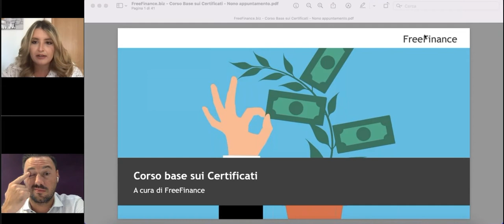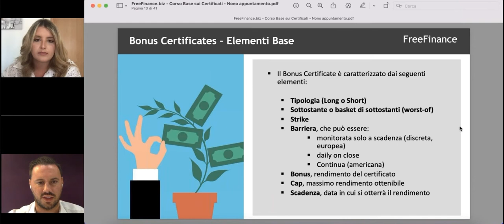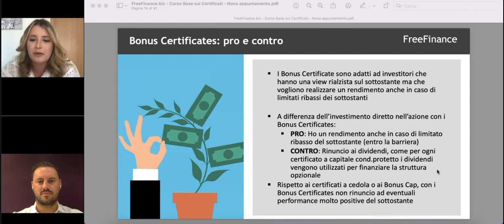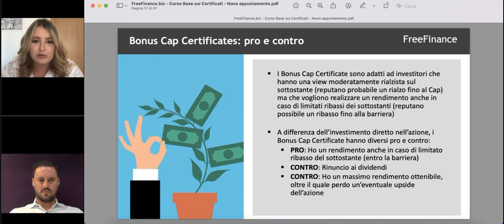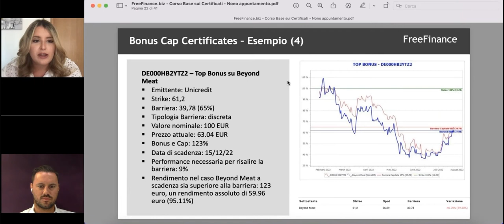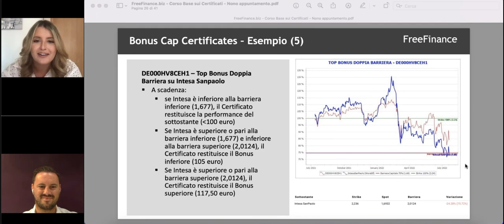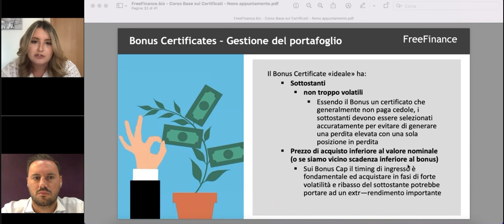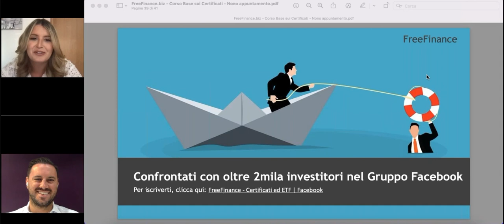Corso di Formazione sui Certificati - Ep.9 - Bonus Cap, Top Bonus, Twin Win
Come funzionano i Bonus, Bonus Cap e Top Bonus Certificates? Quali sono le caratteristiche dei Certificati Twin Win? Scopri di più nel nono appuntamento del Corso di Formazione sui Certificati con Francesca Fossatelli e Alessandro Pavan.